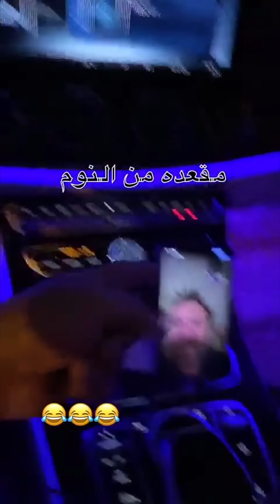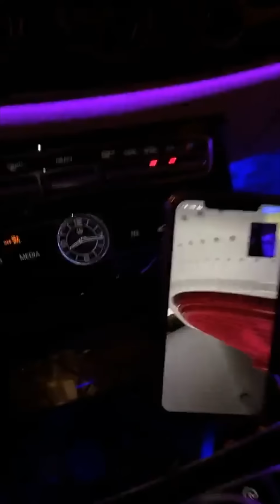فهد العرادي سناب [ 594 ] خالي بوطلال طلع خواف 🥸😂